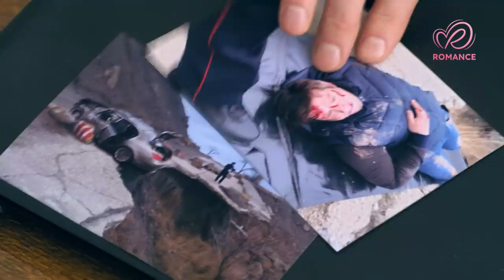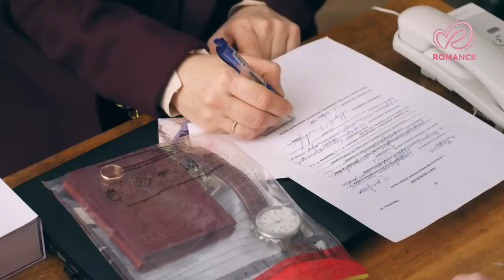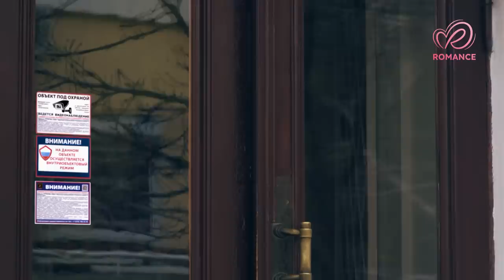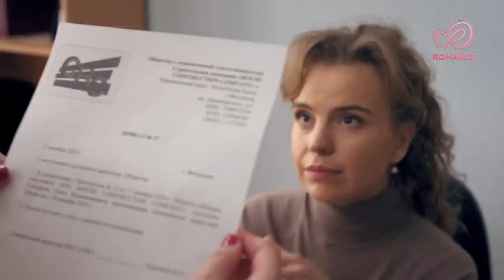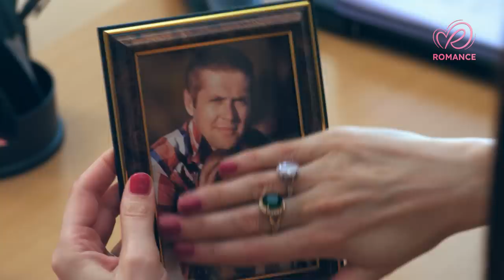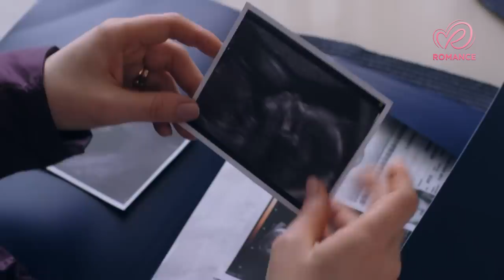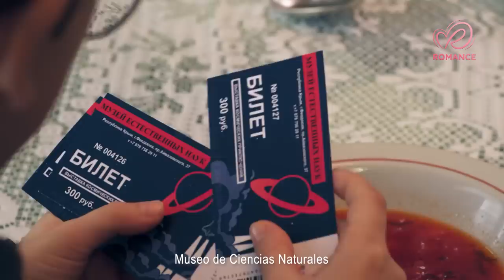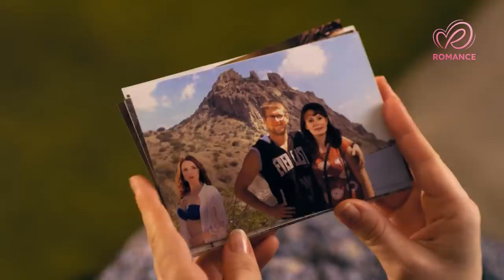La mejor amiga | Películas Completas en Español Latino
Ana tiene un trabajo prestigioso, un esposo amoroso y una mejor amiga. Pero un accidente de tránsito destruye su vida feliz. El esposo de Ana muere y ella descubre que él llevaba una doble vida. E incluso su mejor amiga ya no parece ser de confianza. Para averiguar quién es su verdadero amigo y quién no, Ana tendrá que volver a los hechos de hace quince años.

¡Películas Completas en español latino en Romance Channel! ¡Romance, drama, suspenso y comedia!

Just like that catch the freshest romantic dramas and new movies for free on the romancechannel !